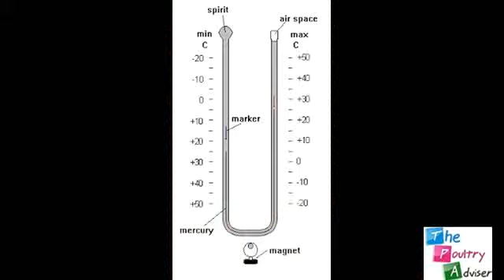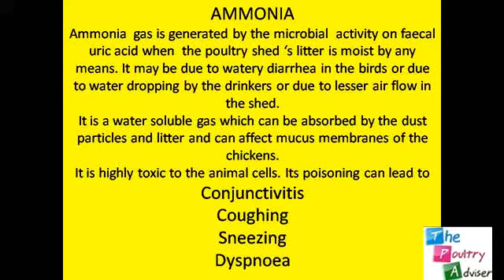Poultry: Chicken's life is in danger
This is our third lecture on basics of poultry farming. In this video we discussed about Early chick mortality due to different reasons and some of the infectious diseases causing Early chick Mortality.